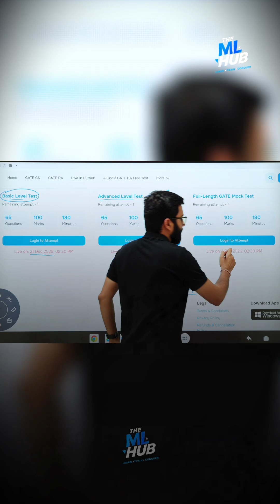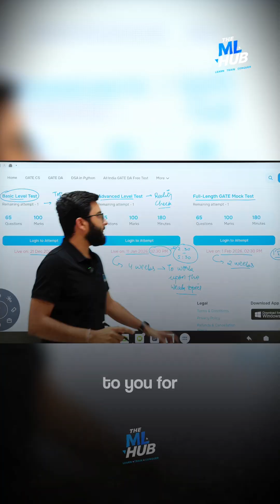Launching All India GATE DA mock test for Free | GATE DA 2026 | Jay Bansal | Sriniwas Paliwal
📝 Test Schedule
📌 Dec 21st (2:30 PM - 5:30 PM) – Basic Level Test
📌 Jan 11th (2:30 PM - 5:30 PM) – Advanced Level Test
📌 Feb 1st (2:30 PM - 5:30 PM)– Full-Length GATE Mock Test

⚠️ Are you REALLY GATE ready?
It’s time for the ultimate reality check for GATE DA 2026 aspirants!

🎯 Attempt the FREE All India GATE DA Mock Test and test yourself in real GATE exam conditions.
No filters. No shortcuts. Just pure exam-level truth.

💡 Why this Mock Test is a MUST for GATE 2026?
✅ Same pattern & difficulty as real GATE DA
✅ All-India competition & performance benchmarking
✅ Identify weak areas before it’s too late
✅ Improve speed, accuracy & confidence
✅ Perfect for serious rank-oriented aspirants

👨‍🏫 Guided by Jay Bansal & Sriniwas Paliwal from The ML Hub, trusted by thousands of GATE DA learners across India.

⏳ Don’t skip this. Don’t guess your preparation. Test it.
👉 Watch till the end for complete details.

Start your journey toward GATE DA success!

💡 Join The ML Hub & ace GATE DA!